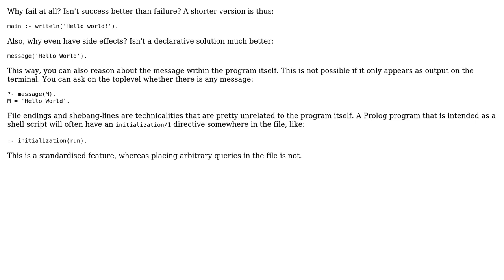Code Review: "Hello world!" in Prolog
With thanks & praise to God, and with thanks to the many people who have made this project possible! | Content (except music & images) licensed under CC BY-SA | Music | Images & others | With thanks to user RubberDuck user mat user Martin Thoma and the Stack Exchange Network Trademarks are property of their respective owners. You are responsible for your own actions.